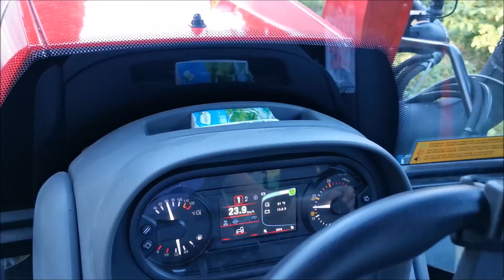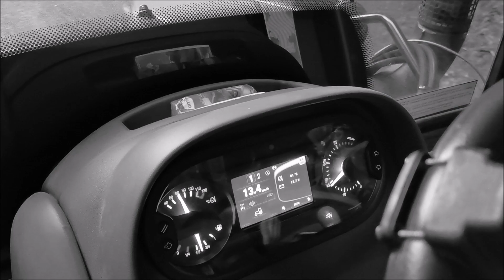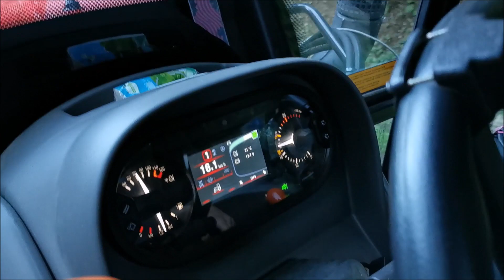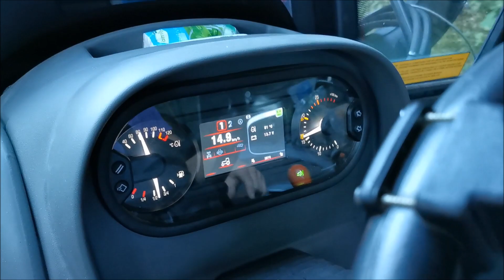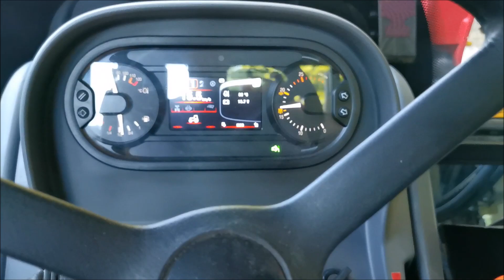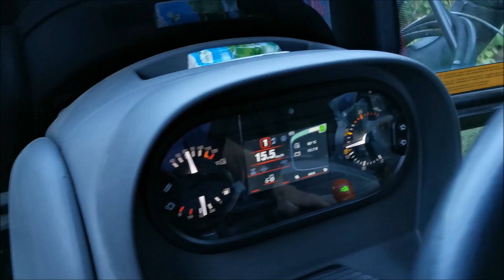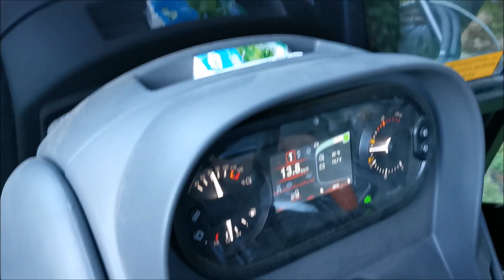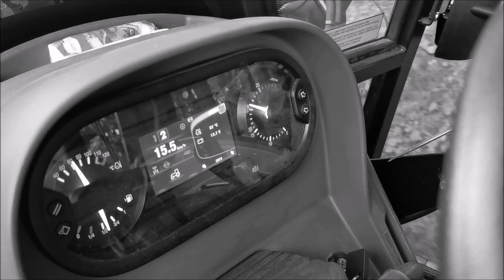Zetor Proxima Gp 110 & Pronar 663/2 Výjazd Príslopom Engine Sound [FHD]